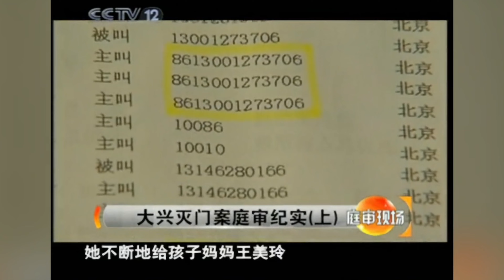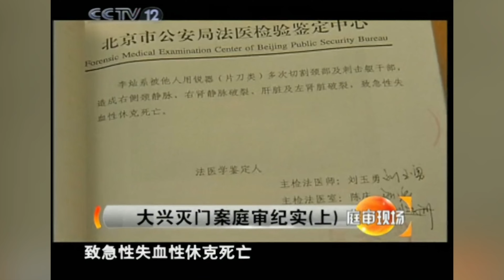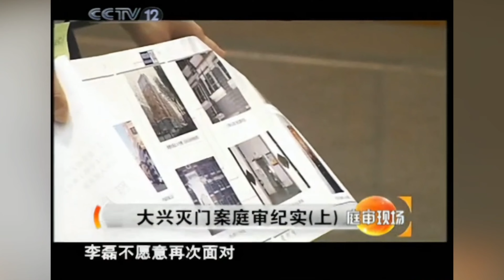【資料分享】大興滅門案-原始資料分享 | 解說案件奇聞 真實案件再現 | 辦公室瞎聊 Officestorytime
大興滅門案-原始資料分享

🔥近期近期新聞熱播🔥  -- 【炙手可熱】類

🔥近期熱播影片 歡迎點擊觀看🔥 -- 【真實案件】類

麗江反殺案 退伍女兵唐雪反殺持刀男 被拘留324天后 終被判定正當防衛重獲自由

加拿大女大學生做房東,收租金那天消失了,還好監控記錄下了罪犯愚蠢的一面

2022年12月澳洲史上最大屠殺  高知家庭前小學校長對社會報復屠殺無辜